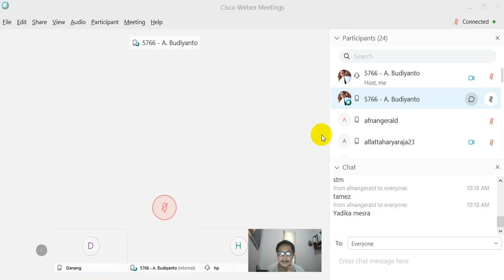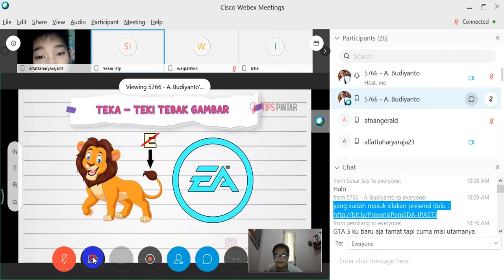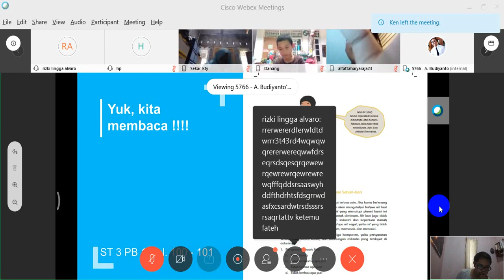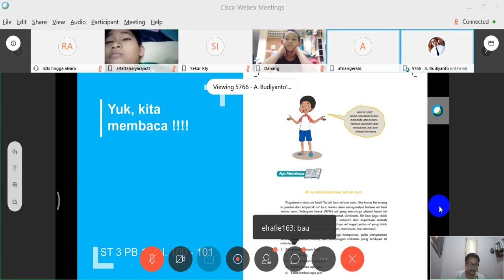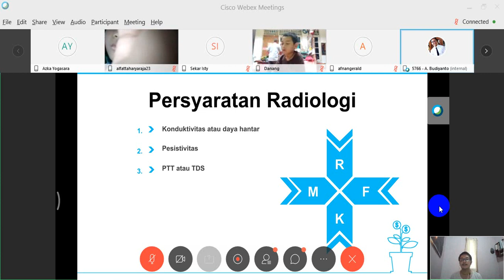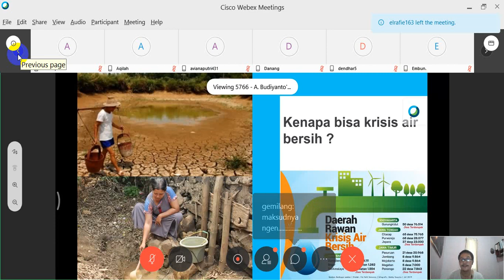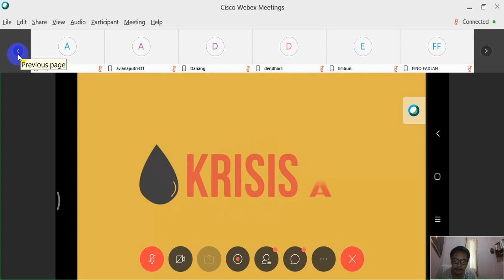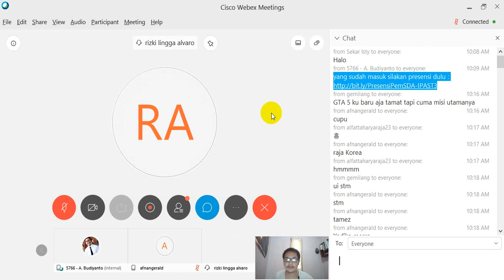Video Conference Edisi Kesepuluh : Pemanfaatan Sumber Daya Air (IPA ST 3 Tema 8)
Distance Learning Kelas VA
Materi : Pemanfaatan Sumber Daya Air - IPA ST 3 Tema 8
Host dan Presenter : A. Budiyanto, S.Pd (Guru Kelas VA)

Pada:
📆 Hari, Tanggal :  Kamis, 02 April 2020

Berikut ini: 👇
Meeting number: 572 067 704
Password: 12345

My Link's
Semoga Bermanfaat!